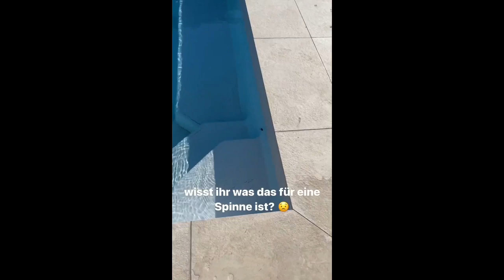Mike Singer Kratz Eis PRANK mit Davin und MonsterSpinne 😱🕷